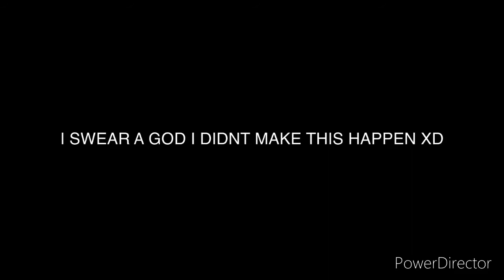Let’s see who ink is cheating on error with (O:)